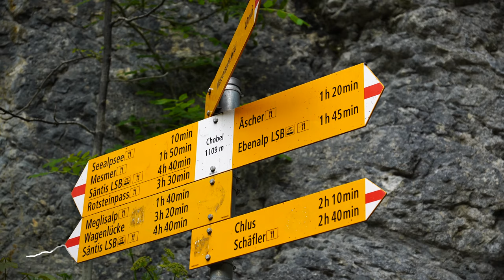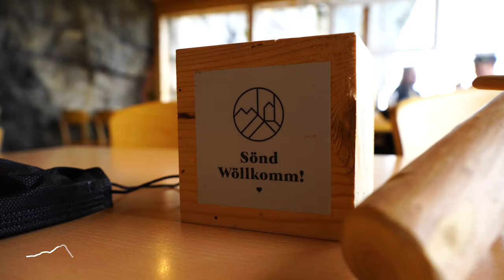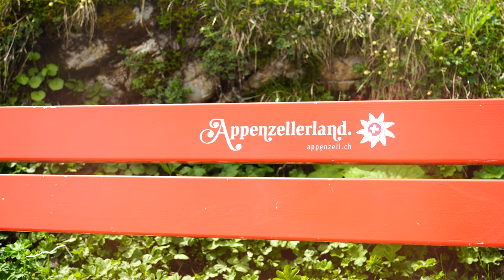An Unexpected Hike | Appenzell, Switzerland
An unexpected hike in Appenzell took us to the Aescher cliffside restaurant in one of the oldest cantons in Switzerland.

This scenic hike explores one of my favourite parts of Switzerland with wild meadows, clanging cowbells, and mountainside huts. Starting from Wasserauen, the trail leads to Seealpsee before climbing up to Ebenalp. Great for exploring in the summertime!

About the route ↟
Distance: 5.5 km
Ascent:  758 m
Descent:  46 m

About In Wilder Places ↟
In Wilder Places is for outdoor enthusiasts to get inspiration to enjoy more time in nature. I am on a journey to reconnect with the wilderness around me and find my inner wild.